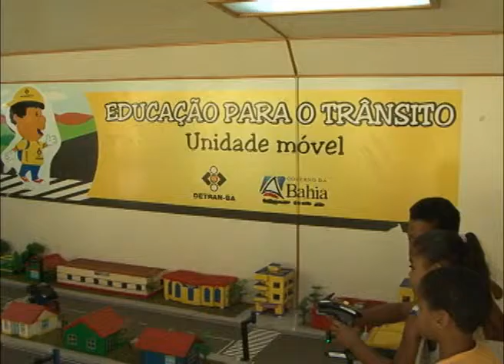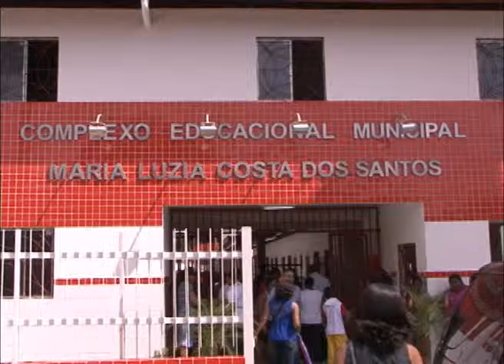Ampliada oferta de capacitação para o trânsito em Santo Amaro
A Circunscrição Regional de Trânsito (Ciretran) de Santo Amaro, órgão que na década de 70 deixou o município atrás somente de Salvador em relação à qualidade dos serviços prestados pelo Detran-BA, completa 40 anos em 2015. Parte das comemorações do aniversário da instituição aconteceu, na manhã desta segunda-feira (6), quando começou uma série de atividades do Programa de Educação para o Trânsito, com a presença do governador Rui Costa e de outras autoridades.